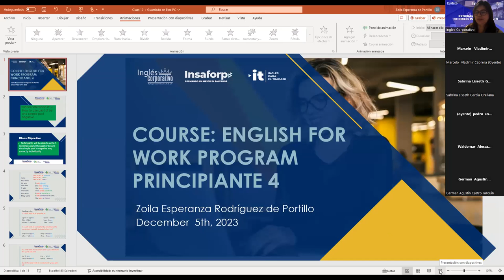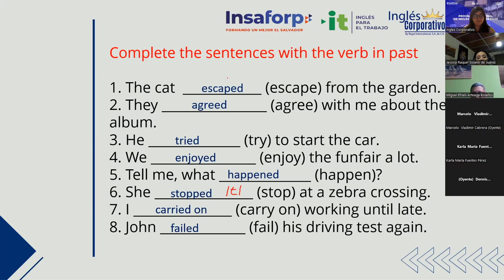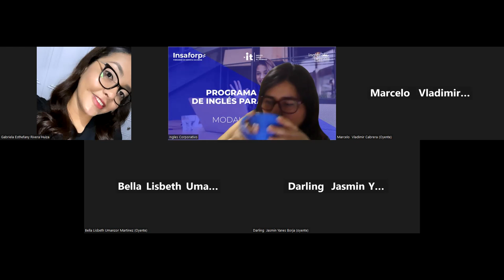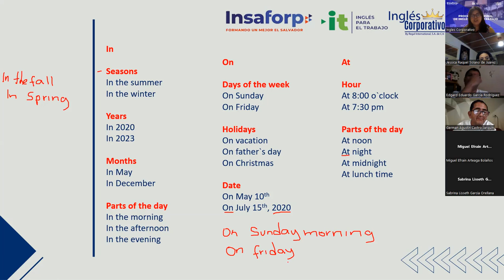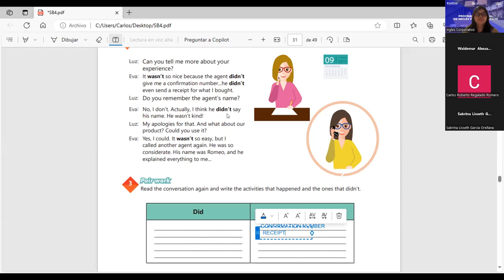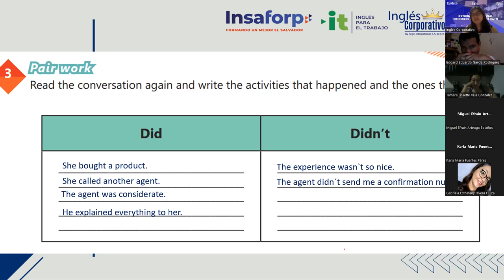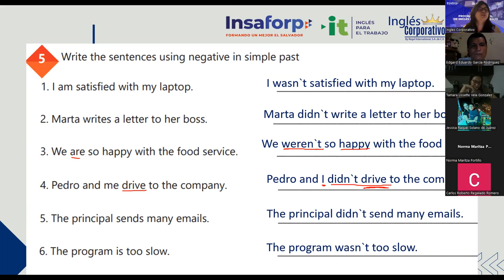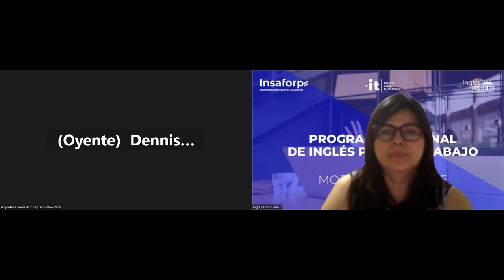Session 12 - 05-12-2023- IC29750-0033-2023-Rodriguez-How to use past of be and simple past negative